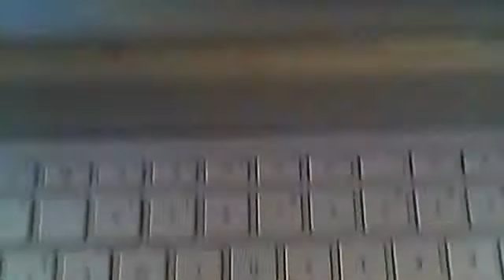my make up turtorial part 1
by olivia